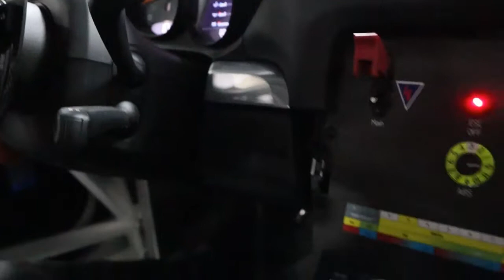Inside the Porsche GT4 while testing on dyno.